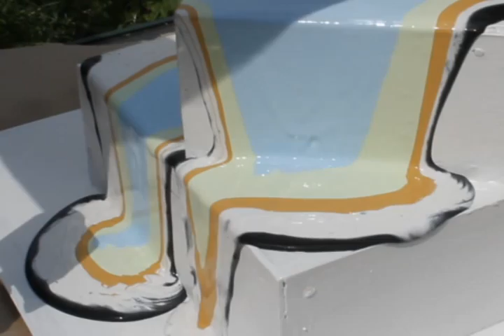Tall Painting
The music is a (n out of time version of a) song my postrock band wrote years ago called DNA, the themes of which are played on my PSR1500 with mainly percussion voices for that 'Gassenhauer' feel.

A tutorial should be up soon with some tips on what I learned making this for you to try yourself.